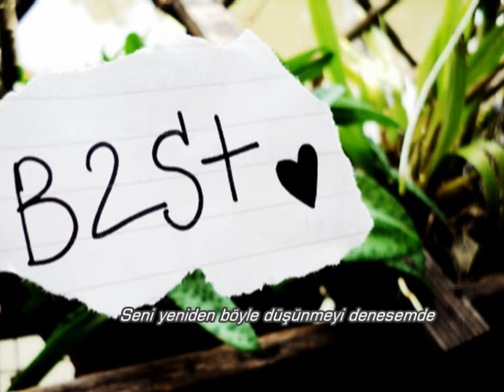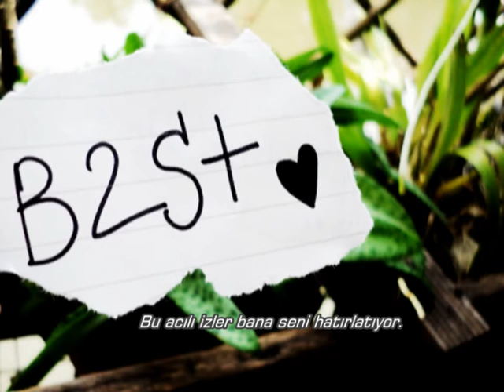B2ST - Lightless (Turkish Subtitled / Türkçe Altyazılı)